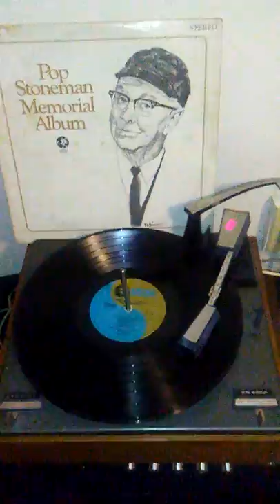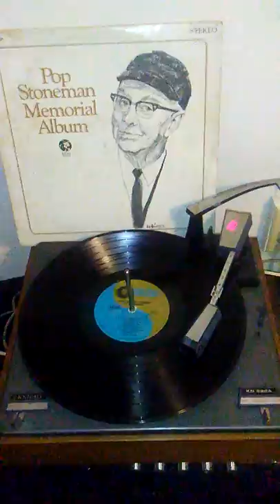The Stoneman Family Baby-O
This is off the Pop stoneman memorial album released in 1964. Sorry about the poor quality.